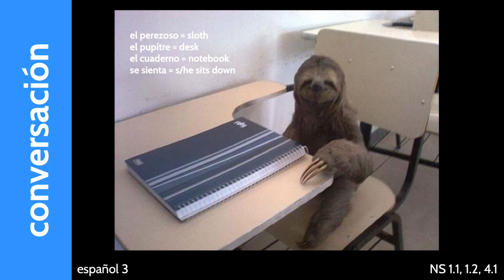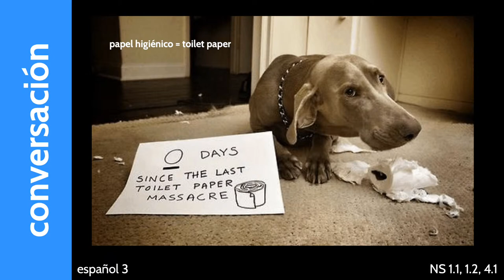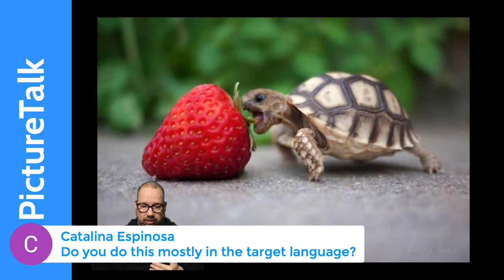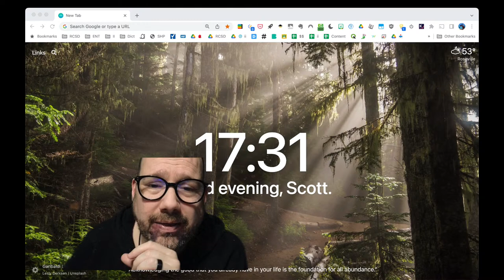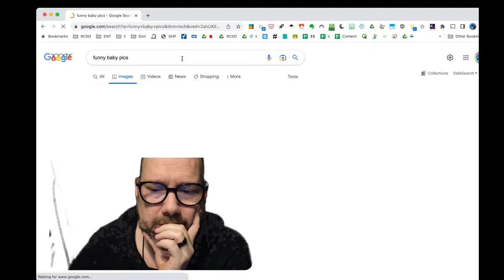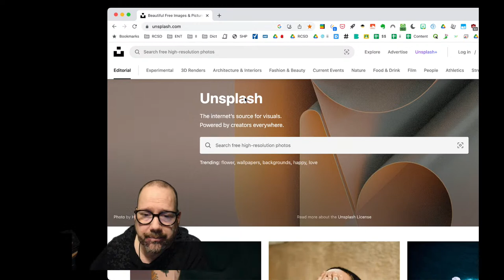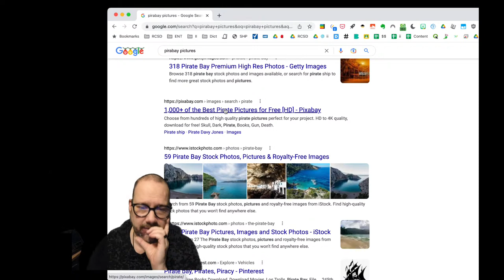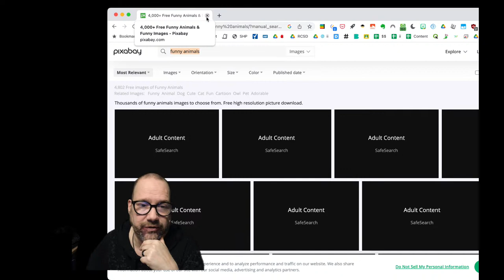Having Fun with PictureTalk!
In this episode of Immediate Immersion LIVE! we will delve into the world of PictureTalk!

PictureTalk is a great way to break up the monotony or jump-start a class story! You can use funny pictures or even cultural pictures to teach some culture!

PictureTalk is a quick and easy lesson plan that can easily be differentiated for multiple levels with just one picture.

Join me and let's talk PictureTalk.

Stay in Touch! Stay up to date with Immediate Immersion!